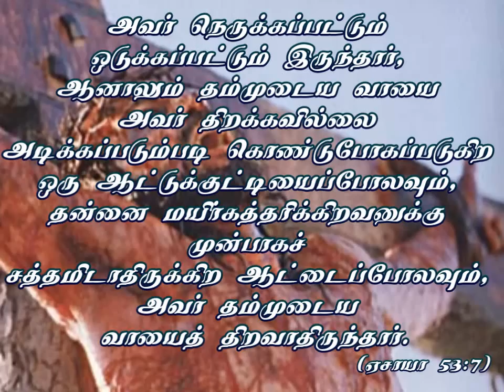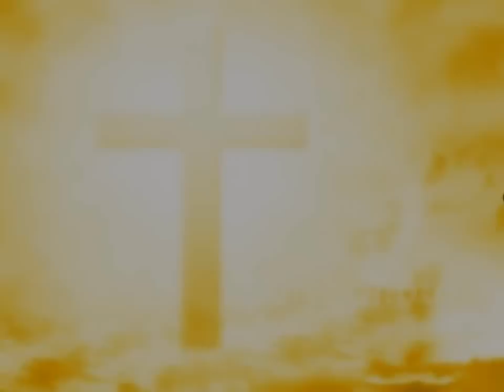KALVARI SNEHAM TAMIL CHRISTIAN song / Pas.JEAN BAUDIN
KALVARI SNEHAM TAMIL CHRISTIAN song
APOSTOLIC GOOD NEWS CHURCH
Pastor JEAN BAUDIN
JUVISY, TRAPPES, GONESSE ( FRANCE )
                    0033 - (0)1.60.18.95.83